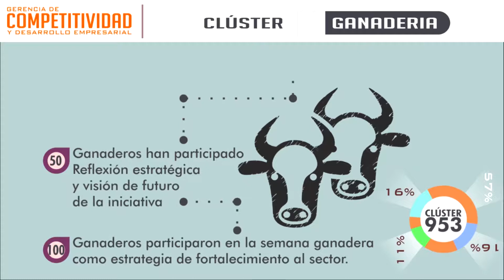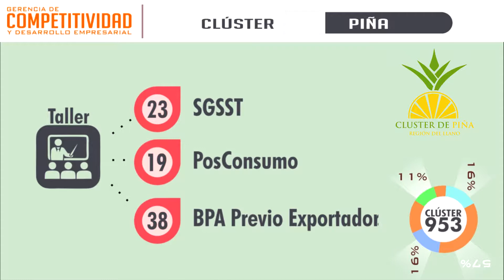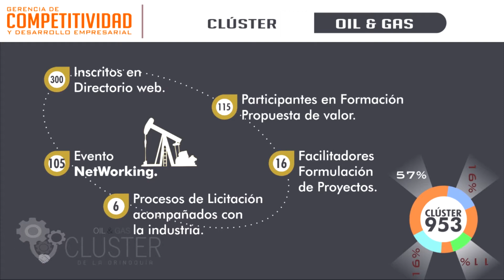Iniciativas clúster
La Cámara de Comercio de Casanare lidera cuatro iniciativas clúster desde hace más de tres años: TurismoDeNaturaleza, Piña, OílYGas y Ganadería. A través de la consolidación de estos clúster en el departamento se han generado espacios de articulación del sector público, privado y la academia para alcanzar propósitos comunes. La gerente de Competitividad, Denis Johana Vega López, nos comenta.